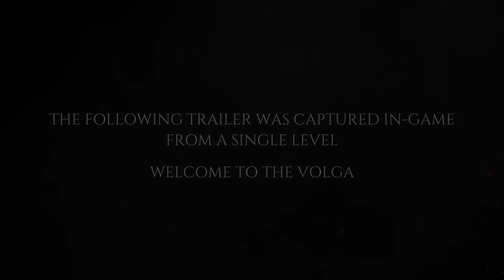METRO EXODUS Official Trailer 2019 E3 2018 Game 4K UHD 60fps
METRO EXODUS Official Trailer 2019 E3 2018 Game 4K UHD